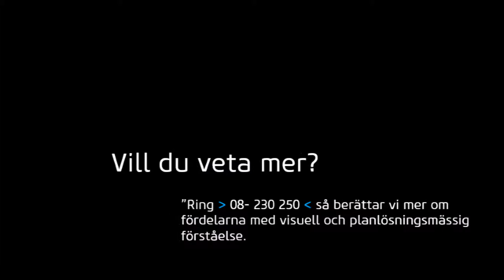Hybrid Vision - Exklusiv villa i Tyresö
Ny lösning för ökad visuell och planmässig upplevelse för fastighetsobjekt med extraordinär service, hög och jämn kvalitet, till en låg förutbestämd kostnad"

Hybrid Vision erbjuder ett antal färdigpaketerade tjänster och produkter för visualisering, film och fotografering , som gör att kunden redan från början får ett fast pris och vet vilka förutsättningar som gäller. Hybrid Vision kan erbjuda central hantering, fakturering och support mm